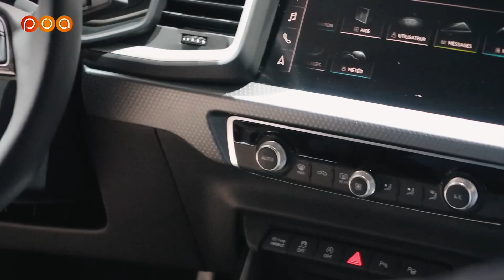AUDI A1・ET SI LA DS3 ÉTAIT MIEUX ?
Visitez avec nous le Mondial de l'Automobile 2018 à Paris et découvrez les 20 voitures à ne pas manquer cette année...
en compagnie de POA avec Cédric Fréour, Julien Rosburger et Renaud Roubaudi. Direction le stand Audi, avec la A1 Sportback.